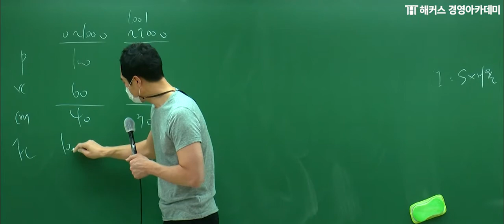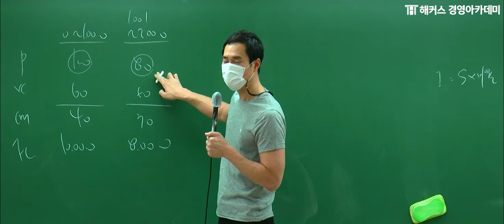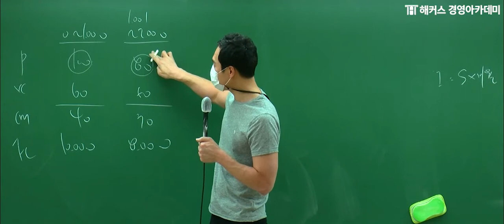[세무사시험] 원가관리회계 '불연속선형'ㅣ해커스 엄윤｜세무사, 세무사자격증, 세무사1차시험, 세무사과목, 세무사합격, 세무사공부법, 세무사시험일정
💙 [1차 최종마무리] 원가관리회계_엄윤

→엄윤 교수님의 '이론-문제 연결'을 통한 효율적인 원가관리회계 학습 강의💯

🥇 세무사 합격의 지름길은 바로 1위 해커스 🥇
√ 기본 이론 확립  !
√ 이론과 사례의 연결고리 만들기  !
√ 최종마무리까지 !